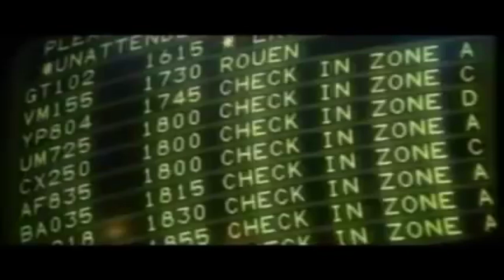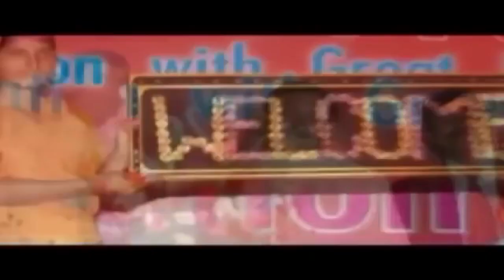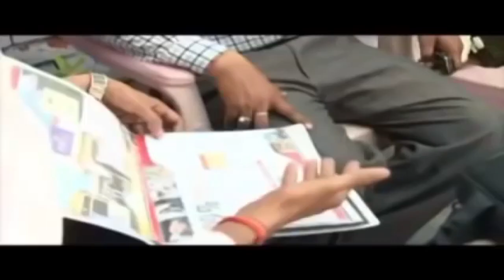Jasveer Singh Success Story Documentary & Diamond celebration | Safe Shop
जबरदस्त  डायमंडशिप सेलिब्रेशन .सक्सेस स्टोरी और ग्रेट मोटिवेशन स्पीच सुनिए महागुरु जसवीर सिंह